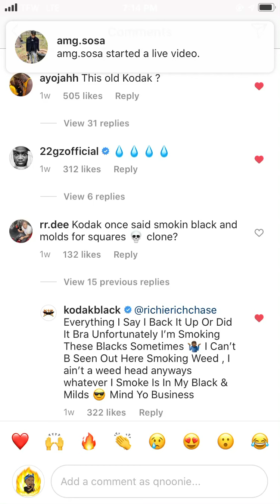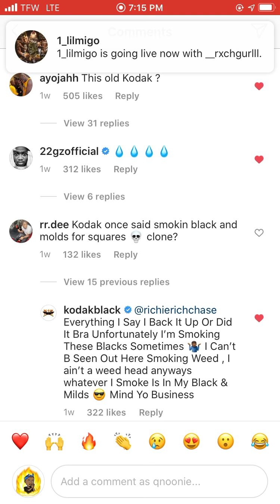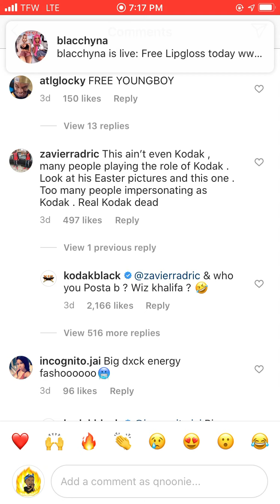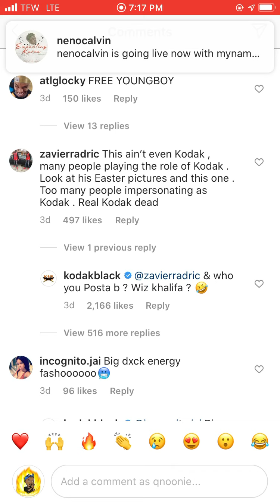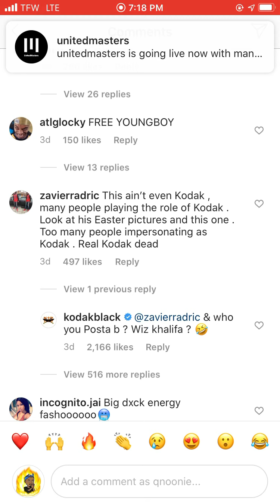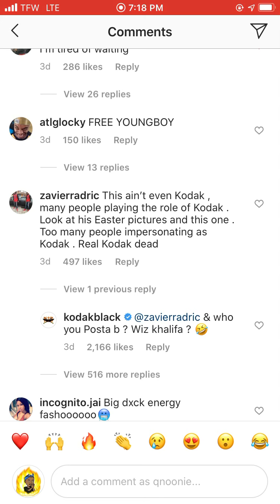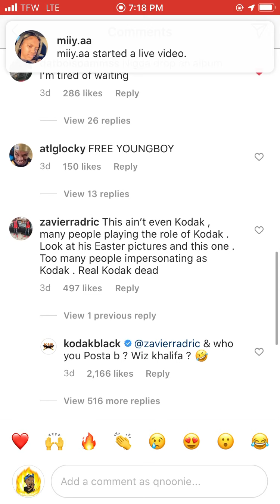Kodak Black RESPONDS TO FANS CALLING HIM A Clone